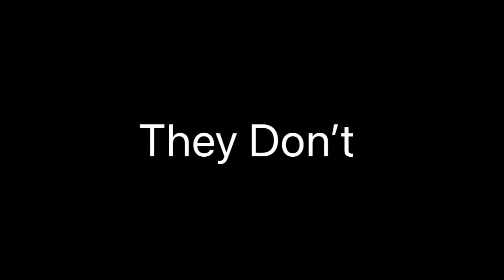They think they have us surrounded, they don’t !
Taking the golden boys of Sigmar and roughing them up a bit lol